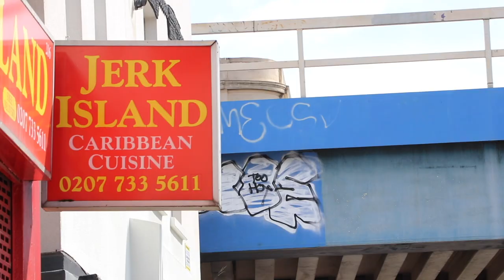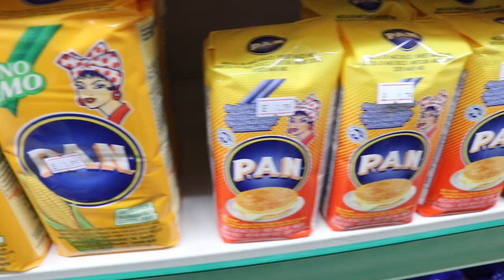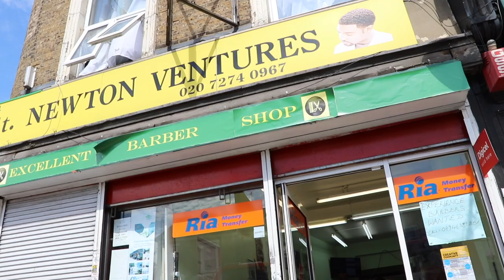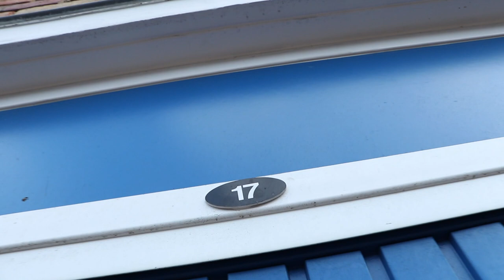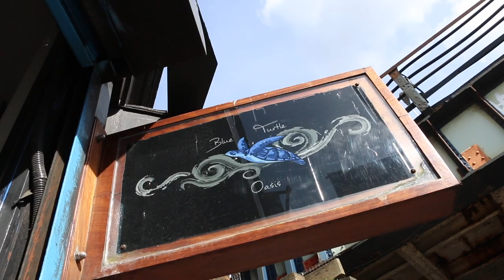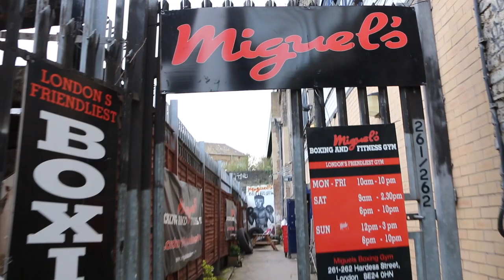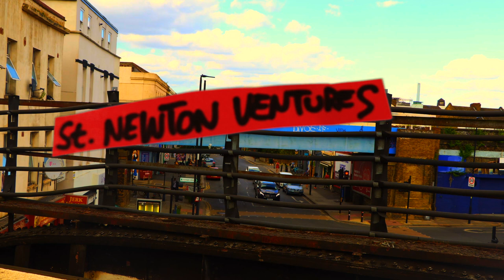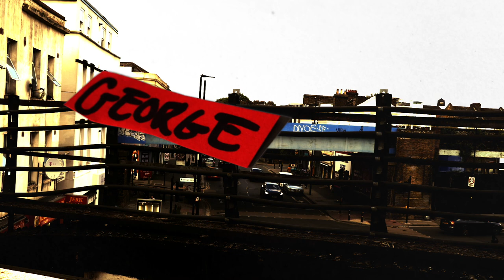"Characters of Loughborough Junction" - Brixton. Documentary.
Filmed in summer 2019, walking around the streets of Loughborough Junction.
One of the best authentic documentaries from the roads